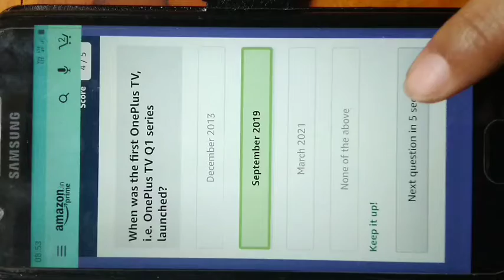Amazon Quiz/ OnePlus TV U1S/ Answer and win Oneplus TV U1S